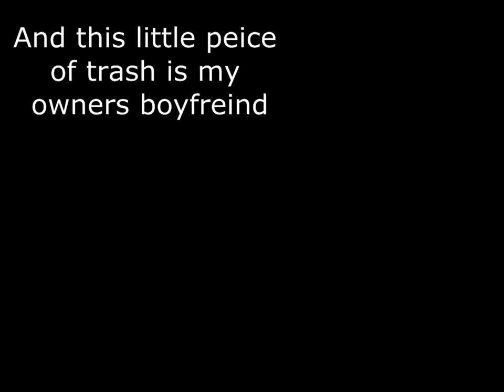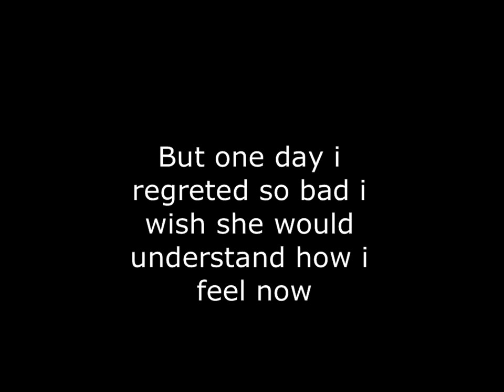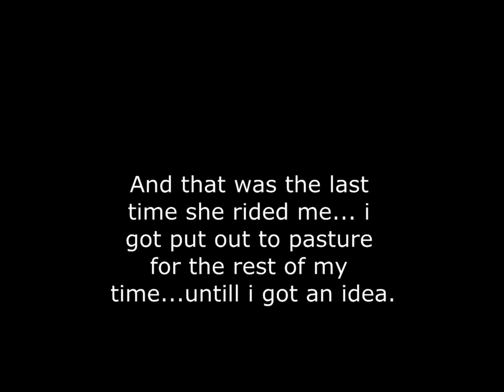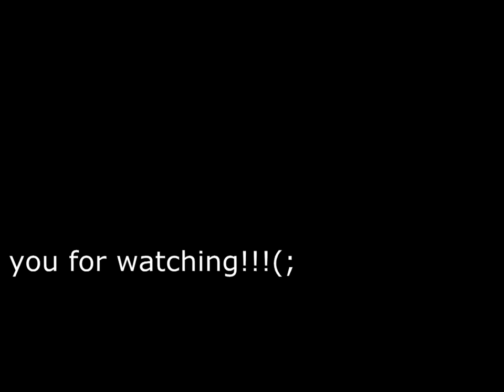Breakaway ep.1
Hello, this is a horse story that explains about a horse that her owner neglect's her.